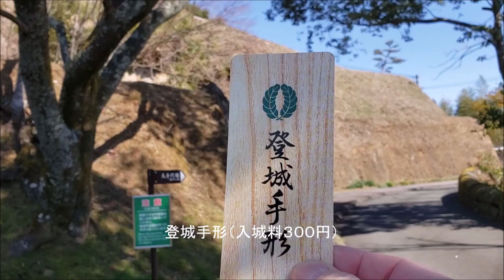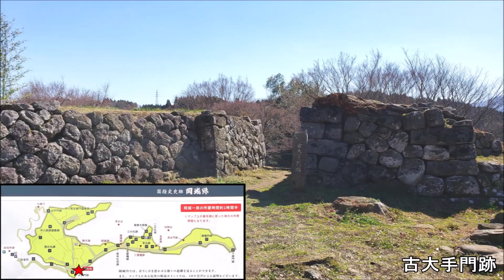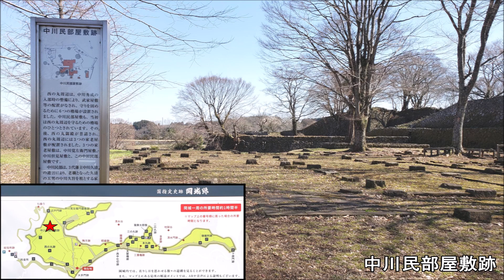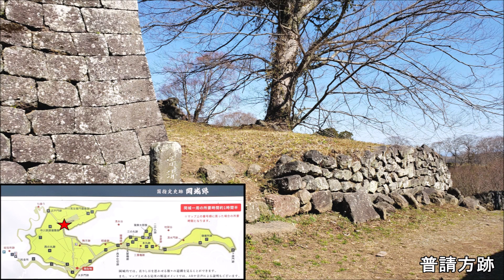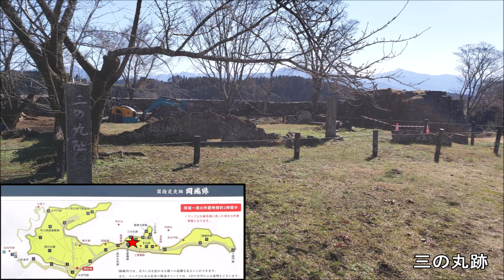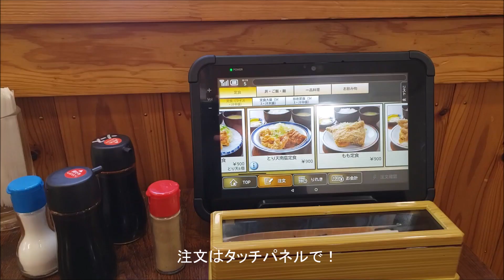【ぶらりお城散歩】大分県竹田市にある「岡城」、薩摩島津氏を何度も撃退した難攻不落の名城です。‹国指定史跡・日本１００名城›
滝廉太郎が作曲した「荒城の月」は少年時代に遊び場にしていた岡城をモチーフしたと云われています